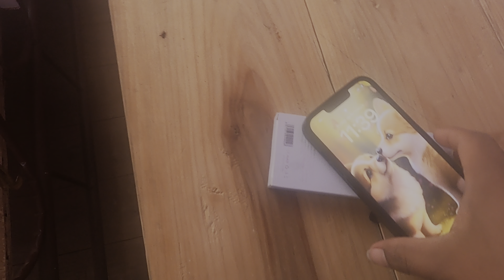OFF ROAD BIKE RIDE